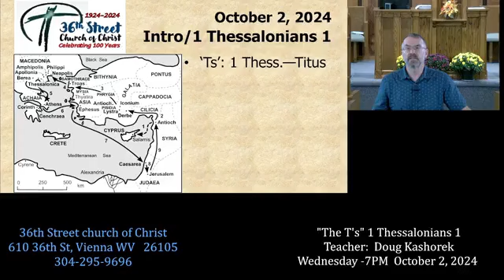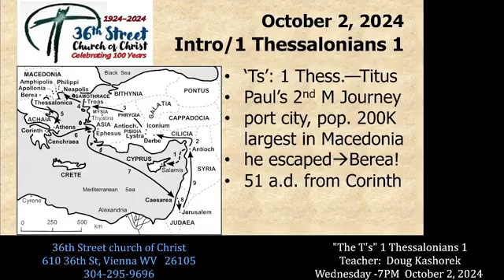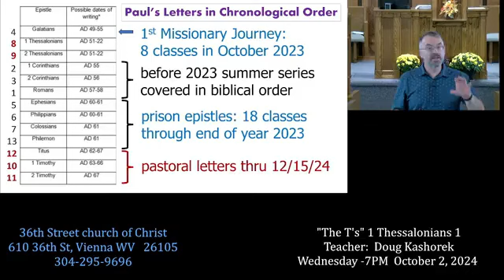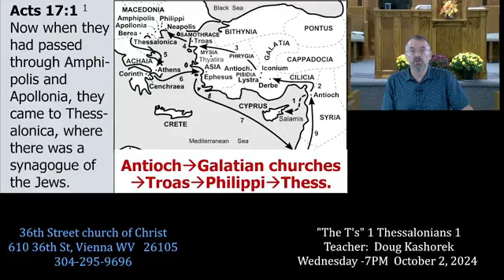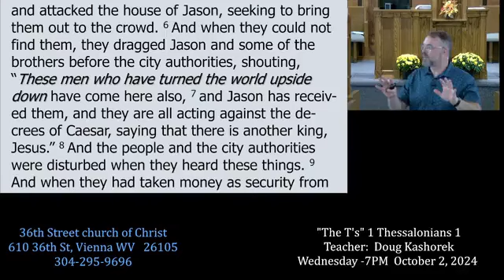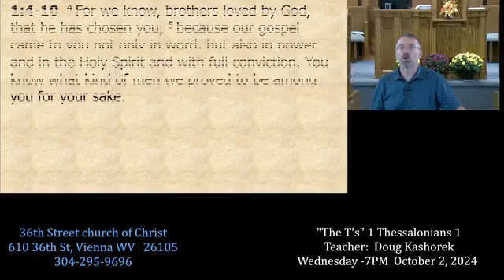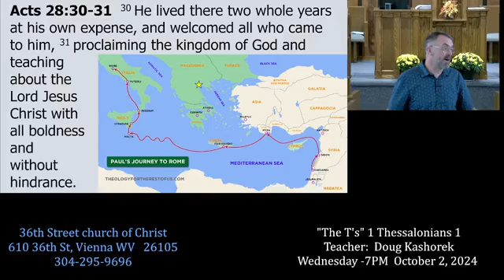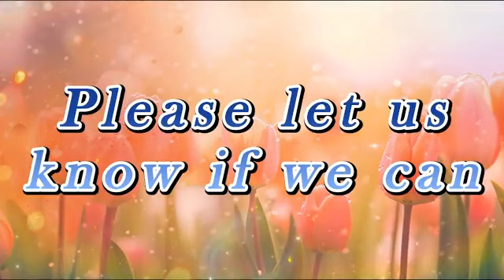1 Thessalonians 1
Taught on Wednesday October 2, 2024 by Doug Kashorek at the 36th Street Church of Christ.